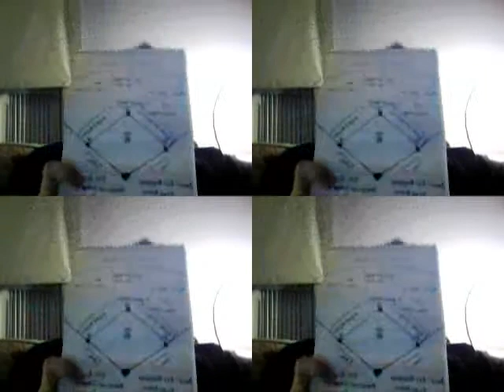Re: BobGibsonFan 1000 SUBSCRIBER CONTEST!! BUILD YOUR DREAM TEAM (current players)